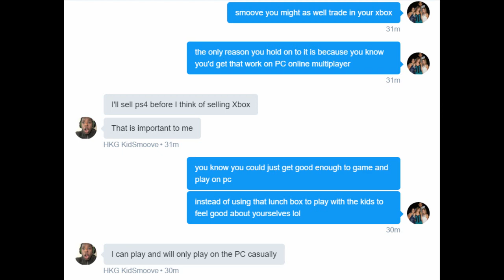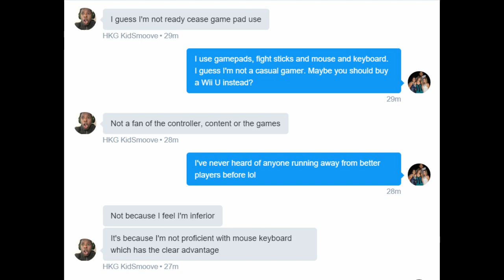Do Xbox Gamers Really Feel Inferior Against PC Gamers?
That lunch box makes you feel good